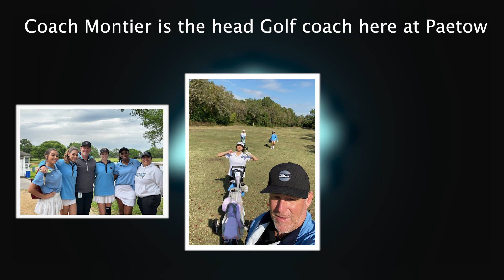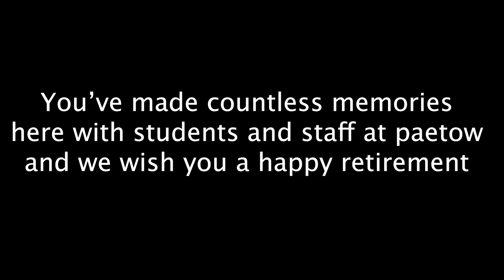Panther TV Season 6 Episode 53 “Golf Special”